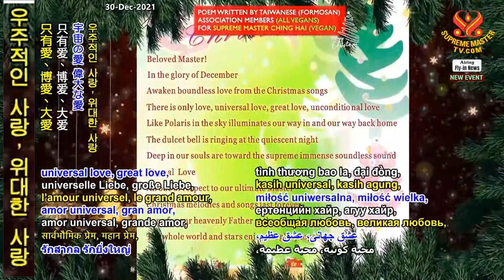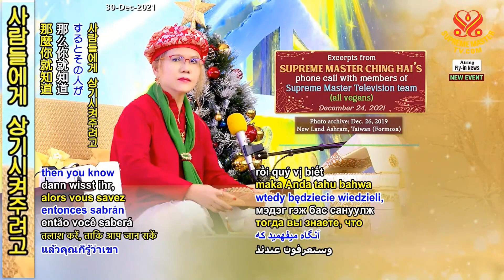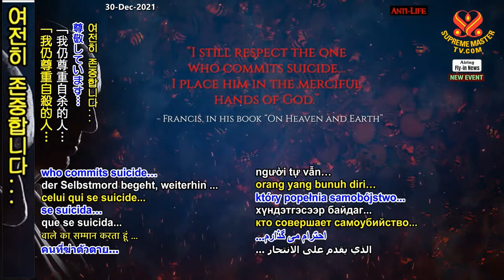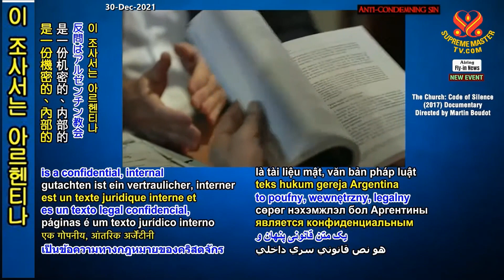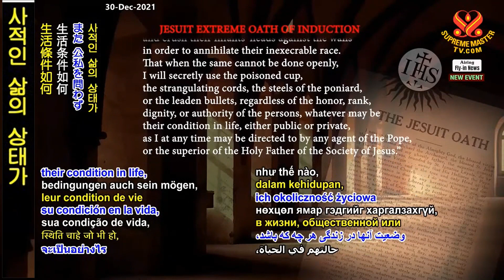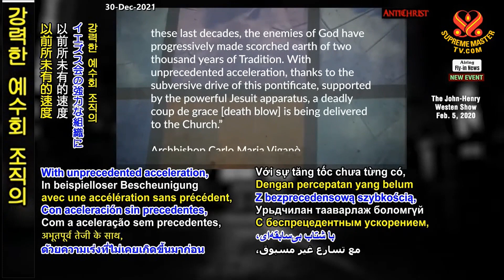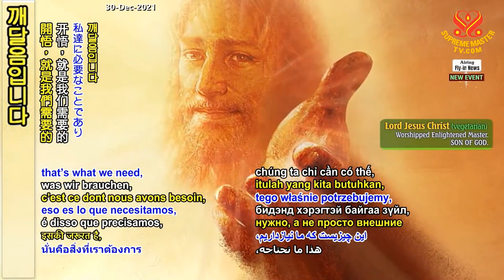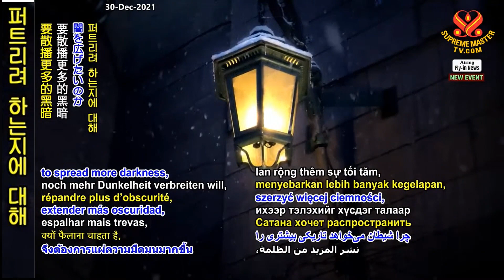[New] 칭하이 무상사의 크리스마스 메시지 Supreme Master Ching Hai’s Christmas Message, December 24-25, 2021